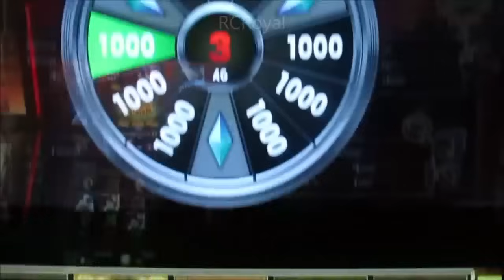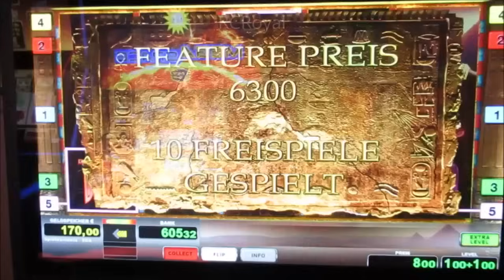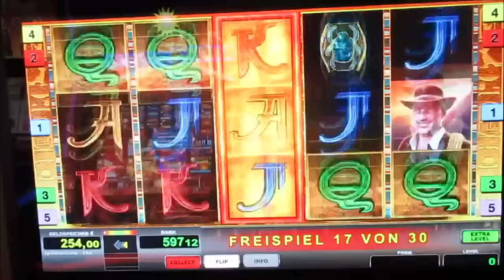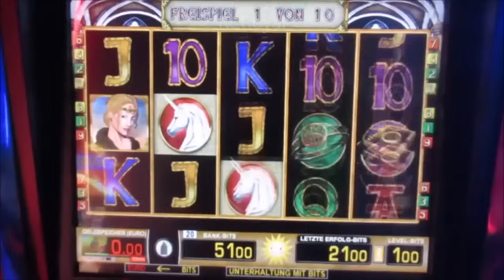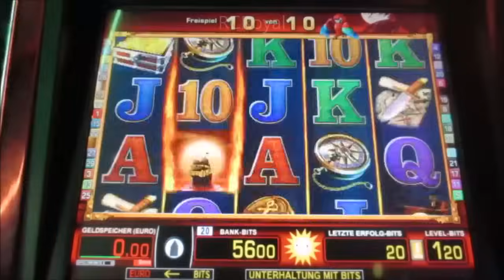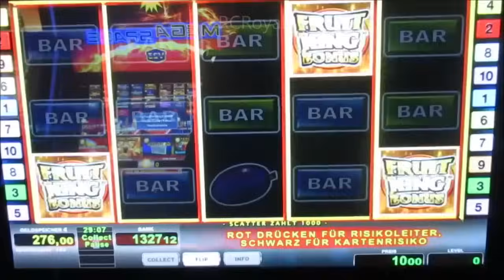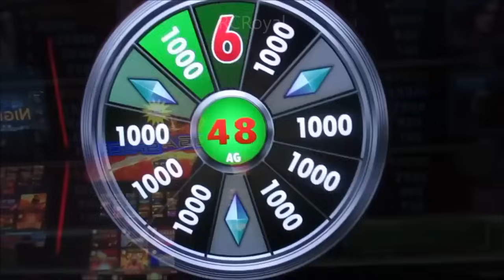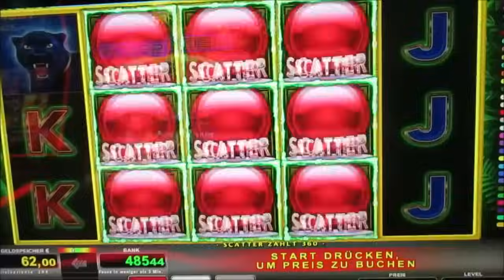Großer Geldregen! Wie ich am Geldspielautomat abgeräumt habe! Merkur & Novoline Gezockt!